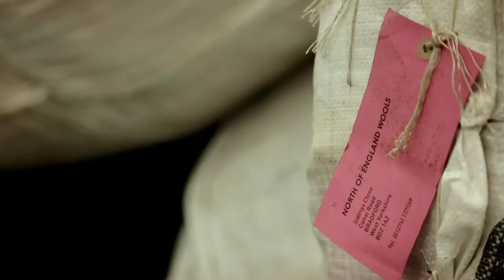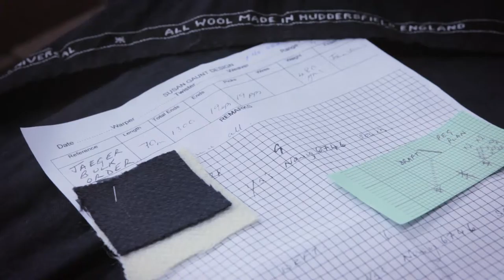Jaeger - From Sheep to Suit in 40 miles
A lovely film detailing how this incredible suit is created from Yorkshire sheep - to wool - to yarn - to material - and finally to the actual suit - all within a distance of just 40 miles.
This was a Jaeger film for British Wool Week.